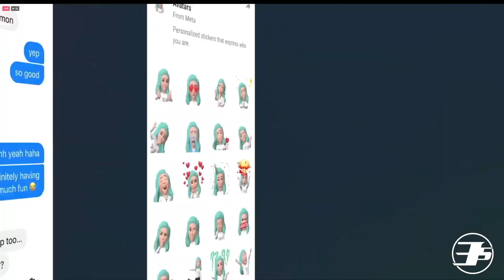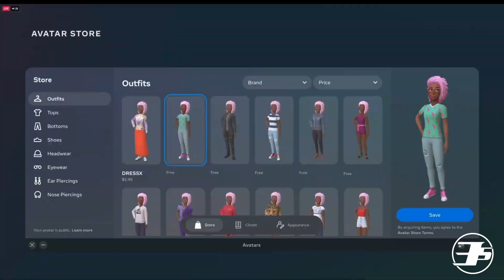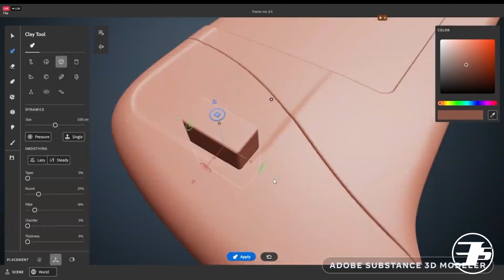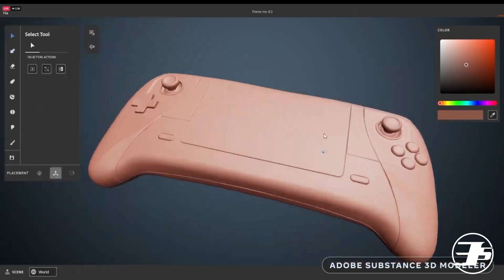META QUEST PRO - EL METAVERSO YA ES REAL!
Meta anunció hoy su nuevo visor de realidad mixta y realidad virtual, el Meta Quest Pro y en este video te cuento todo lo nuevo que ofrece estos lentes y sus novedades, funciones, precio y más.